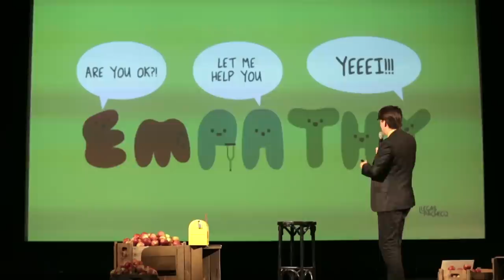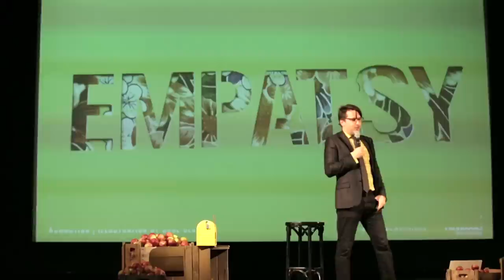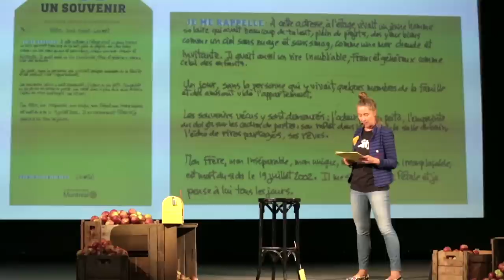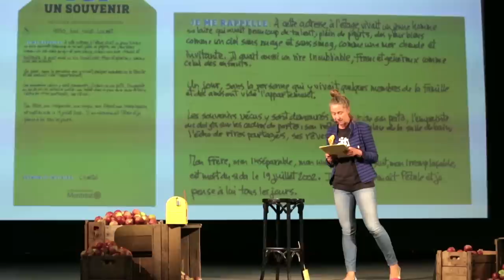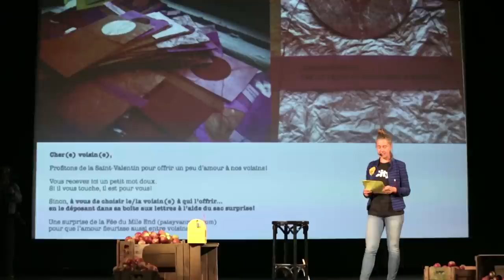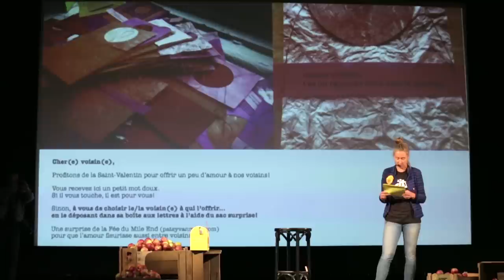Patsy Van Roost: Il etait une fois... la Fee du Mile End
Patsy Van Roost, la Fee du Mile End, presente quelques-uns de ses projets, qui sement la magie dans son quartier de Montreal. A force d'amour et d'empathie, elle permet aux voisins de se raconter et de se rencontrer.

Patsy Van Roost at CreativeMornings Montreal, September 2015. Free events like this one are hosted every month in dozens of cities. Discover hundreds of talks from the world's creative community